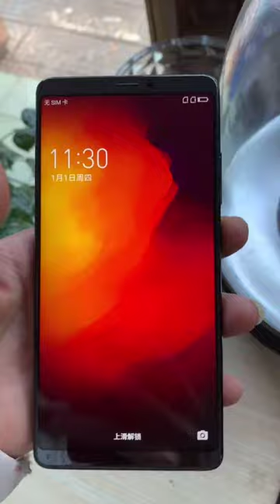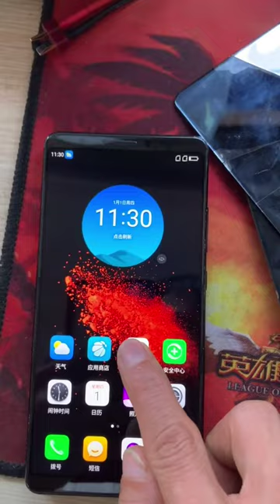Restoration of Iphone Samsnung OPPO Vivo huawei Restoring destroyed phone